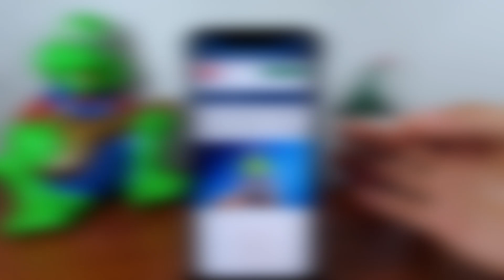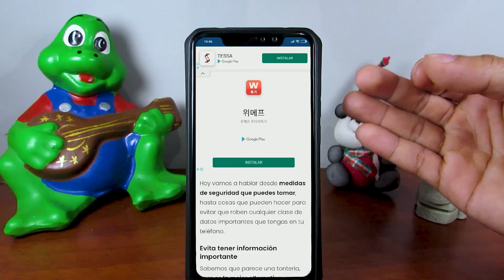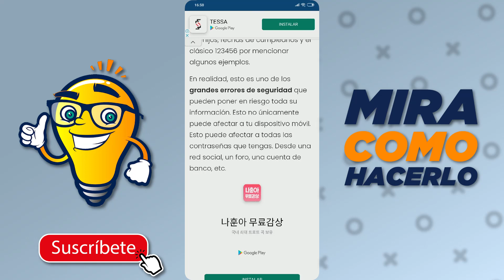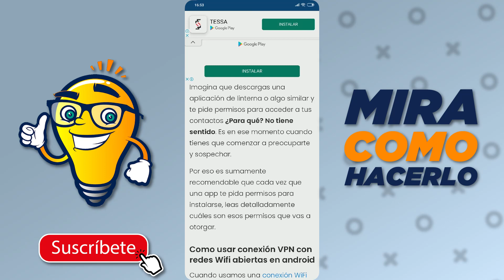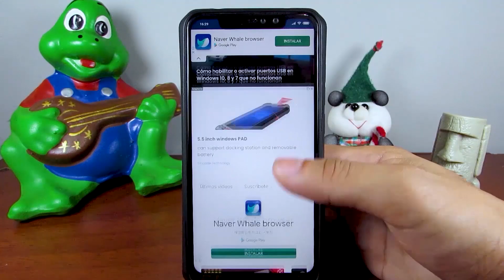Cómo Aumentar o Mejorar la Seguridad de un Móvil Android o iPhone - Muy Fácil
En este video aprenderás Cómo Aumentar o Mejorar la Seguridad de un Móvil Android o iPhone. En Mira Cómo Hacerlo encontrarás la información que estás buscando.